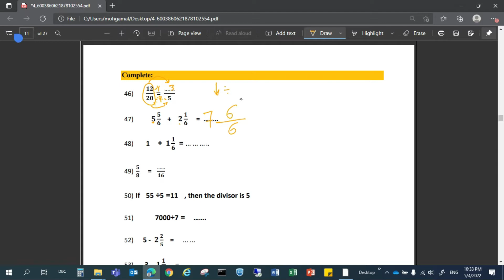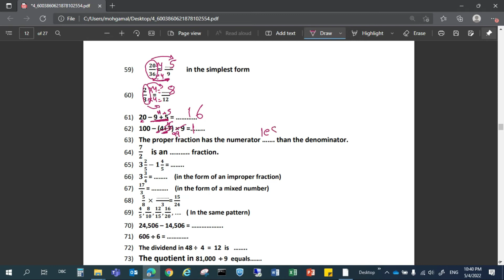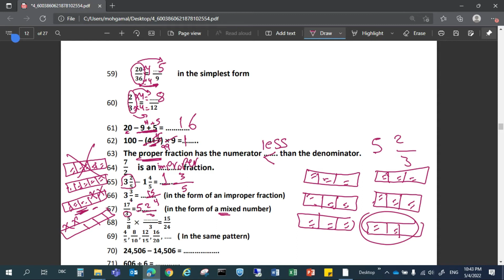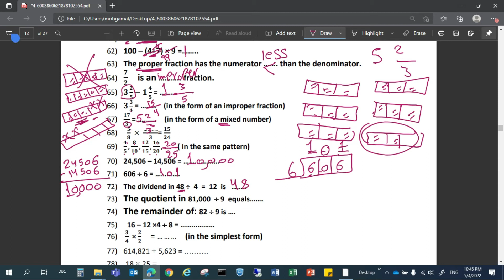Prim 4 | Final Exam 2022 | Complete (Part 2) | أسألة بنك المعرفة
Learn Math with Ms. DoDo
Have Fun with Ms. DoDo

حل أسألة بنك المعرفة ماث
أختبار نهاية العام
رابعة أبتدائي لغات
2022